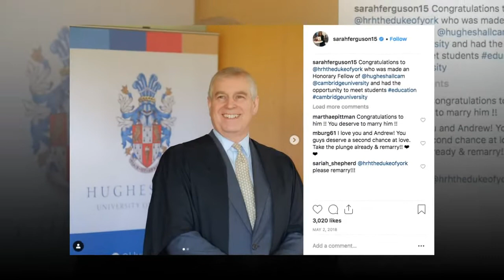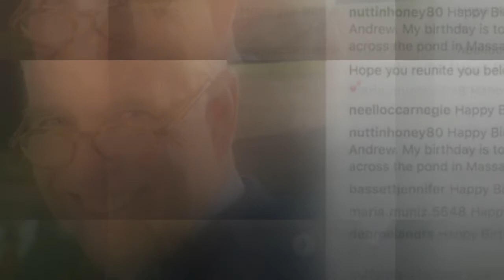Sarah Ferguson and Prince Andrew STILL TOGETHER? Fans claim pics prove love is strong